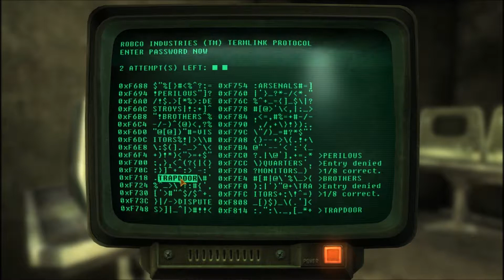Fallout New Vegas Hidden Valley part 3 of 6 Torres, Watkins, Ibsen